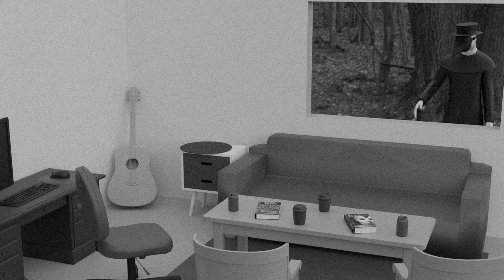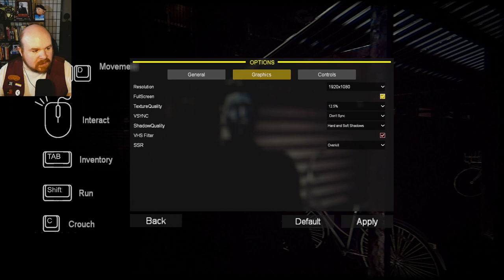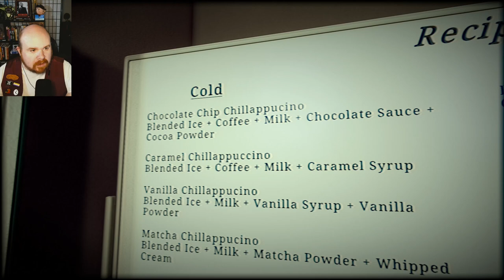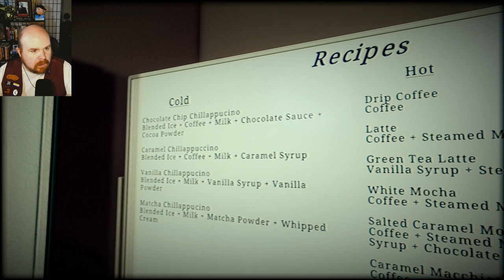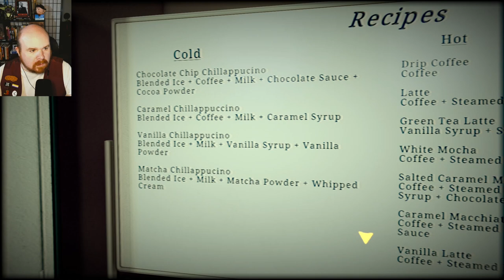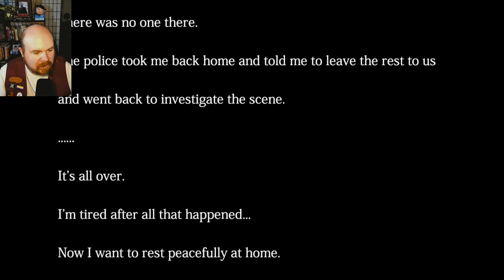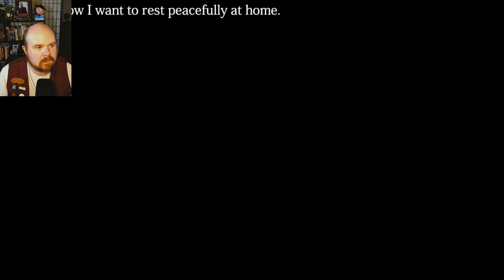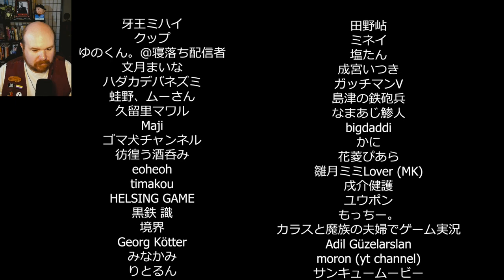AWM Plays The Closing Shift 閉店事件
Have a Chillapaccino day!